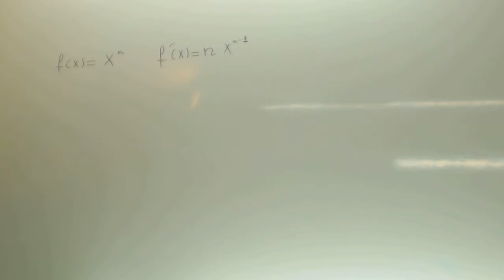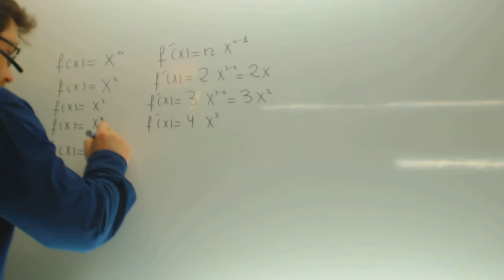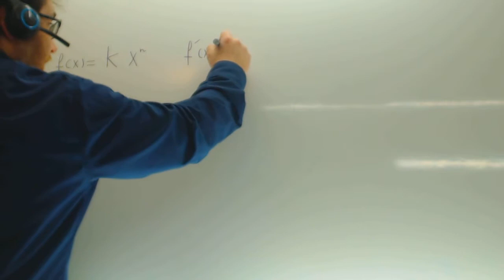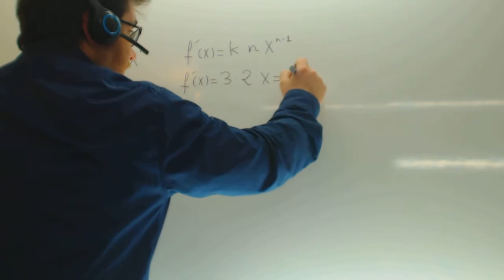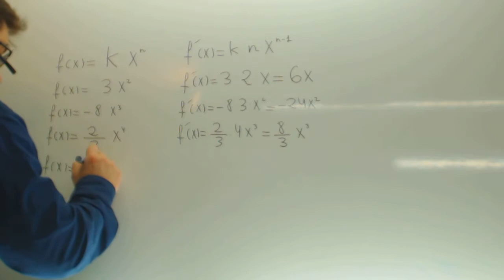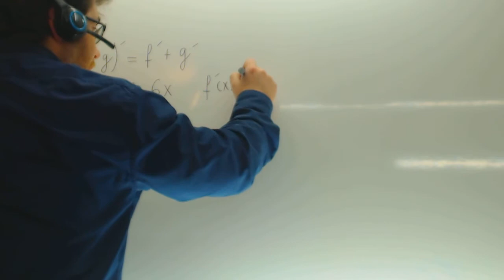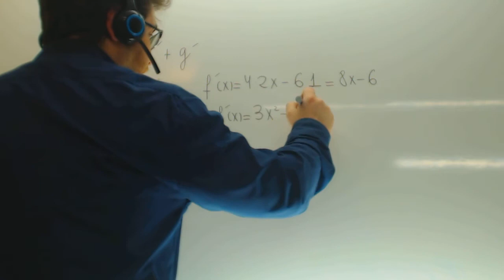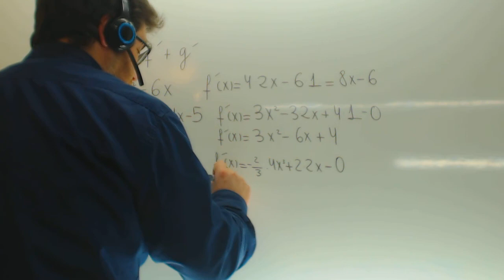Reglas de derivacion Matematicas 1º Bachillerato Academia Usero Estepona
Reglas de derivacion Matematicas 1º Bachillerato Suscríbete a nuestro canal en Youtube para ayudarnos a seguir creciendo Academia Usero en Estepona, el centro de formación con más vídeos en Internet del Mundo presenta